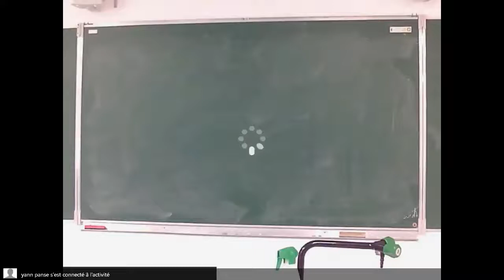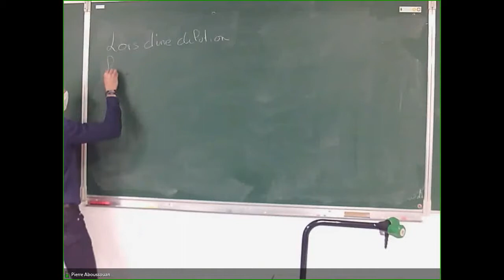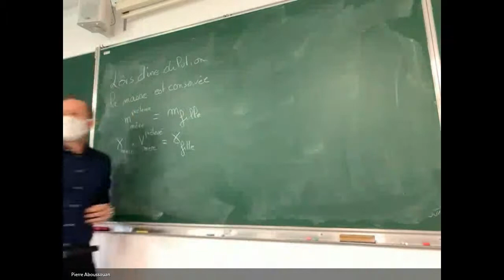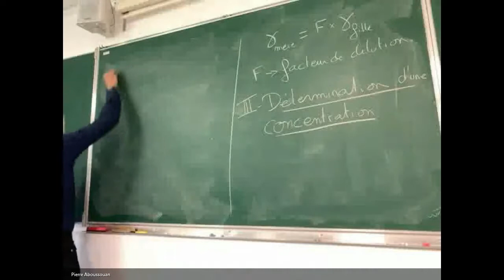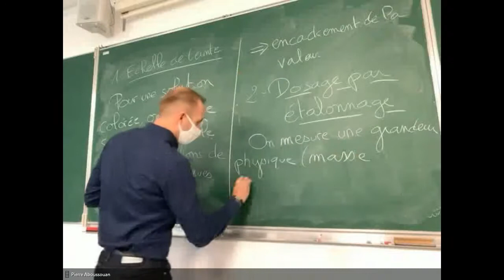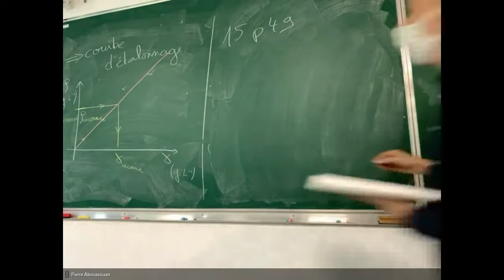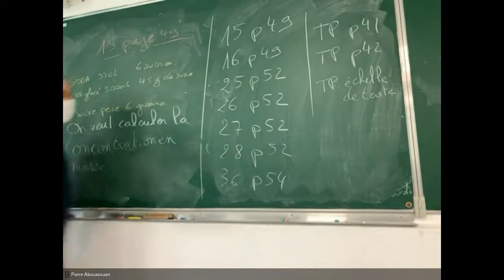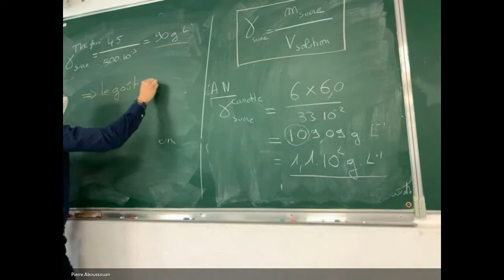2nde7 Cours Mercredi 09 Décembre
Fin du cours sur les solutions aqueuses